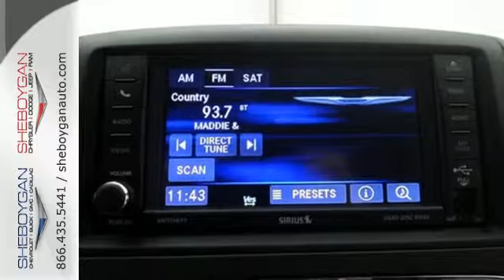2015 Chrysler Town & Country Madison WI Milwaukee, WI B5170 - SOLD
Year: 2015
Make: Chrysler
Model: Town & Country
Trim: Touring
Engine: 3.6L V6
Transmission: Automatic 6-Speed
Color: True Blue Pearlcoat
Stock #: B5170
VIN: 2C4RC1BG4FR708278
Here it is!! Are you waiting for a car that you don't have to wonder if it will start in the morning? Well this Town & Country will have you excited to pick-up even your mother-in-law!! Standard features include: Bluetooth Remote power door locks Power windows with 2 one-touch Multi-speed automatic Transmission 4-wheel ABS brakes Air conditioning with dual zone climate control Rear air conditioning - With separate controls Cruise control Audio controls on steering wheel Universal remote transmitter Traction control - ABS and driveline Multi-function remote - Trunk/hatch/door/tailgate Tilt and telescopic steering wheel Power heated mirrors 8-way power adjustable drivers seat Head airbags - Curtain 1st 2nd and 3rd row Passenger Airbag 283 hp horsepower 3.6 liter V6 DOHC engine 4 Doors Front-wheel drive Front fog/driving lights Compass External temperature display Tachometer Interior air filtration AC power outlet - 1 Overhead console - Full with storage Power Activated Trunk/Hatch - Power liftgate Power steering Clock - Analog Trip computer Video Monitor Location - Front and rear Video player - With DVD and digital media Rear spoiler - Lip Roof rack Engine hour meter Intermittent window wipers Privacy/tinted glass Rear wiper Rear heat - With separate controls Reclining rear seats Front seat type - Bucket Third row seats Knee airbags - Driver Daytime running lights Dusk sensing headlights Stability control Transmission hill holder Rear defogger Center Console - Removeable with covered storage Chrome grill... Are you looking for a Dealership you can trust and actually enjoy your car buying experiencea€¦look no further. Our Mission Statement is to treat our customera€TMs with enthusiasm in providing automotive products and services that exceed your expectations. Now many dealers may say things like this however at Sheboygan Chevrolet Chrysler we a€œwalk ita€ with pride! Our Sales personnel are non-commissioned which me

Address:
3400 S. Business Drive